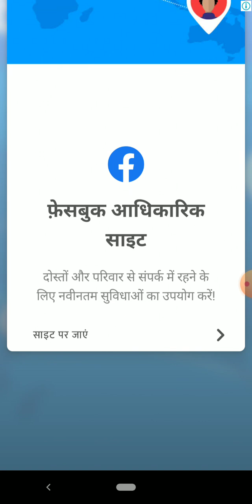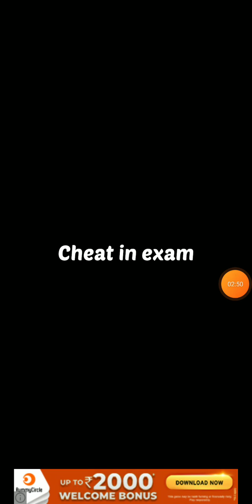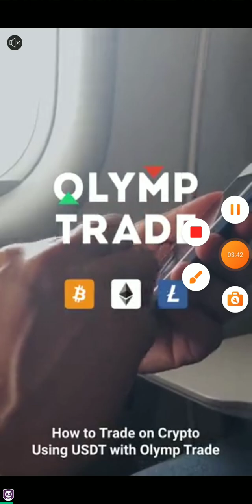AM I GOOD LIAR ? | PERFECT LIE